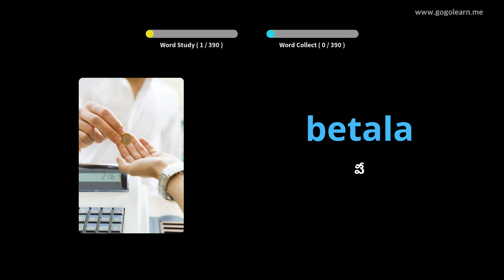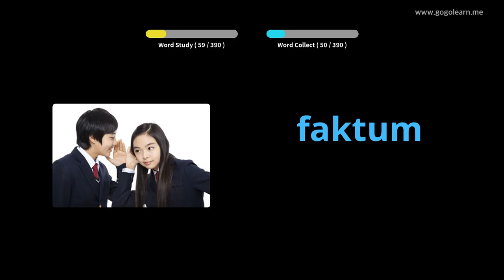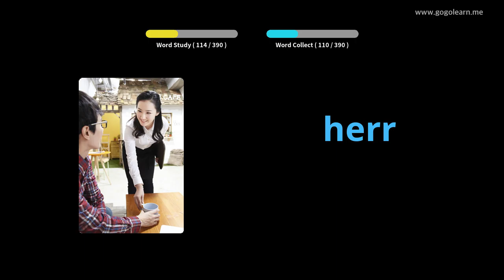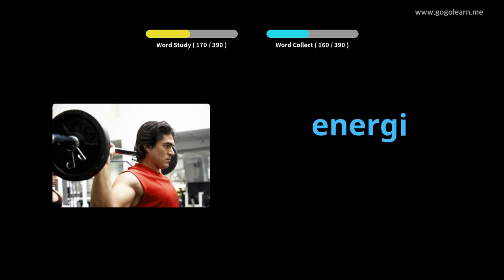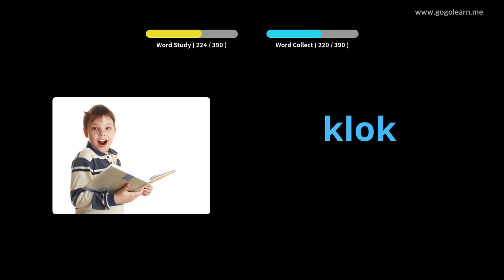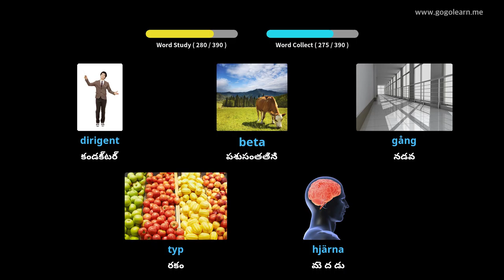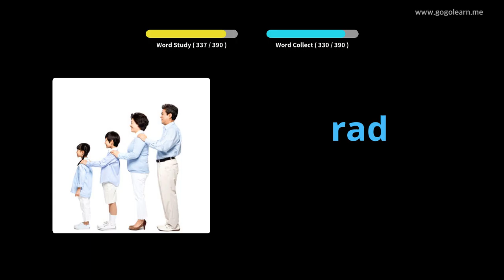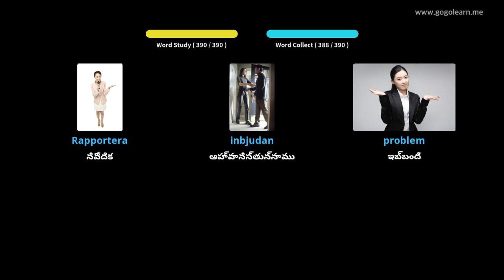స్వీడిష్ పదజాలం సెకండరీ స్కూల్ 2 | Golearn